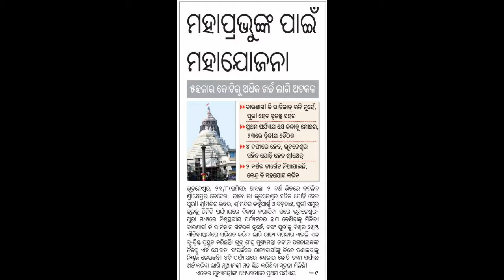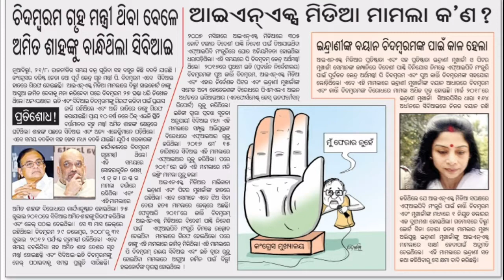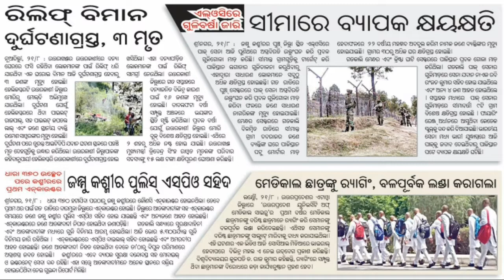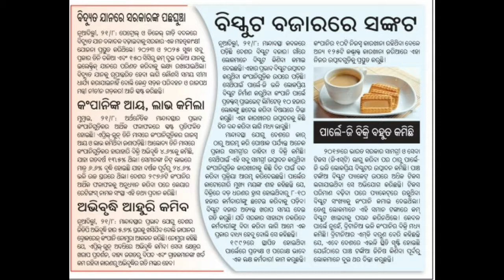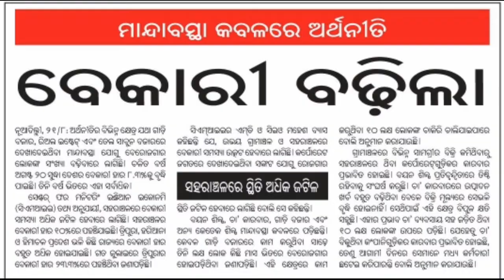ଆଜି ୨୨ ଅଗଷ୍ଟ ଗୁରୁବାର ସକାଳ ର ମୁଖ୍ୟ ଖବର । today's Breaking News odisha 22 August 2019.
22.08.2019 .odia khabar .odia news .important news. breaking news. Hot news.  temperature in odisha updated.  cricket update.jammu kashmir news.odisha flood news today. Puri news.